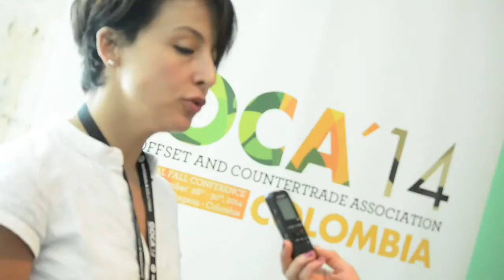Culminó en Cartagena GOCA 2014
Video Cortesía de Ministerio de Defensa de Colombia